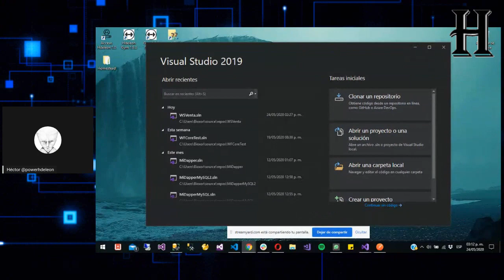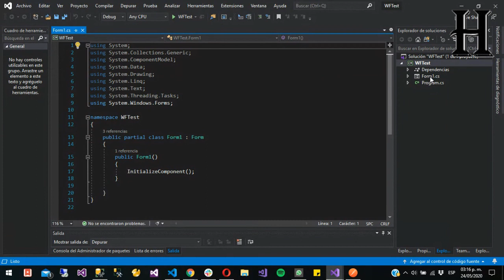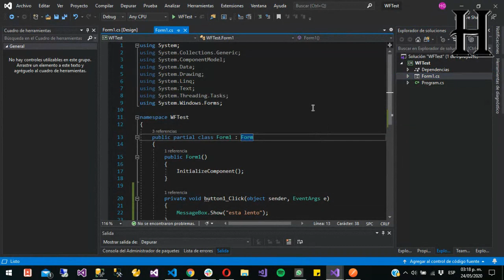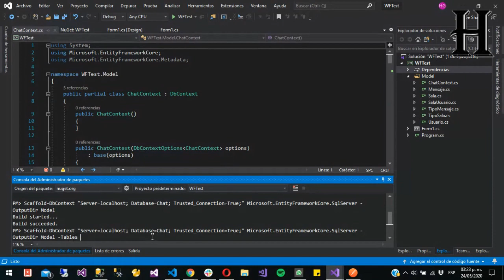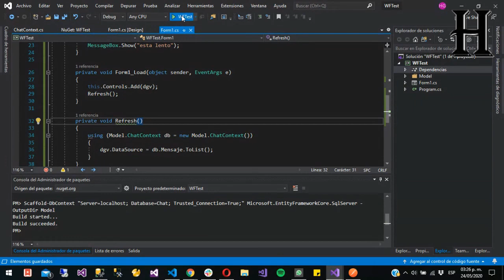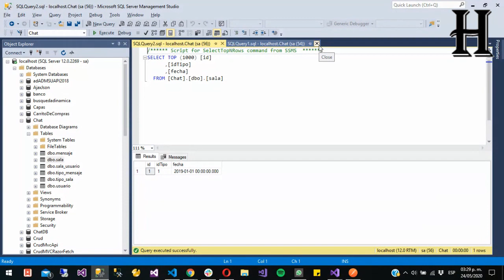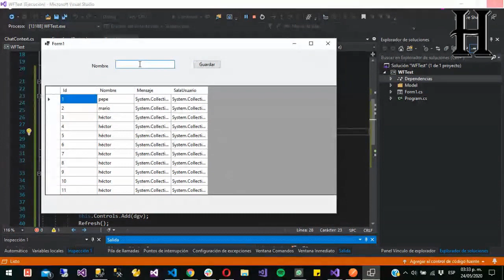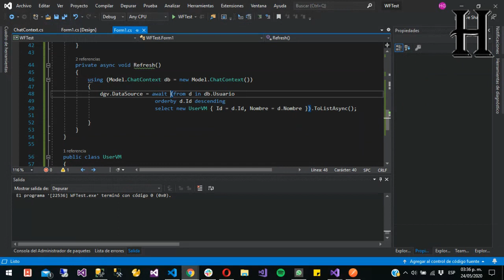Repetición: Live coding #1 - Probando Windows Forms .Net Core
Esta es la repetición del live coding donde probé por primera vez Windows Forms .Net Core.